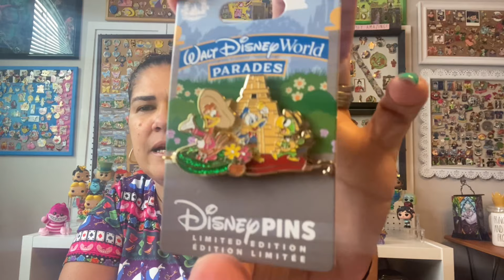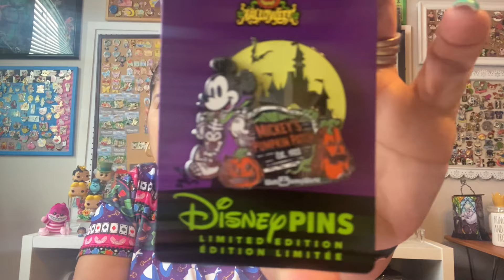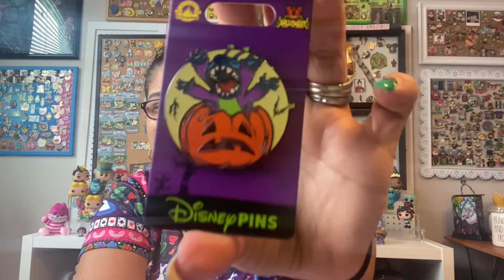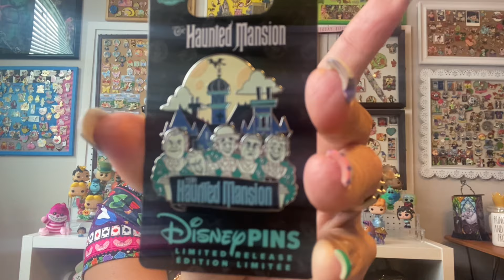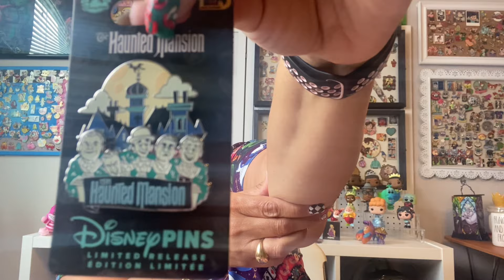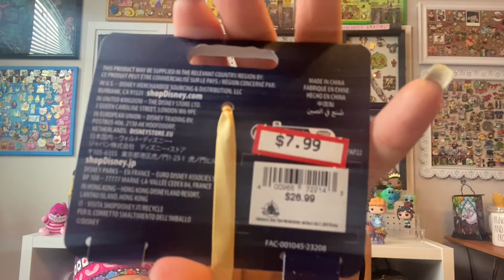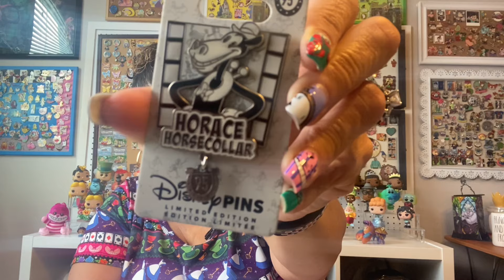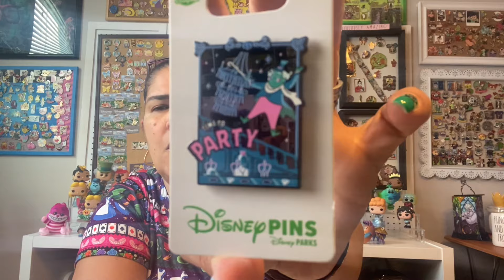Disney Parks and Character Warehouse Haul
Hey friends.  Today I am sharing some Disney Park and Character Warehouse merchandise.   Well, it's mostly pins, but there are a fewother items too.   Check out some of the great deals from the Disney Character Warehouse.

Thank you for all your support of my channel. I’d love to hear from you.